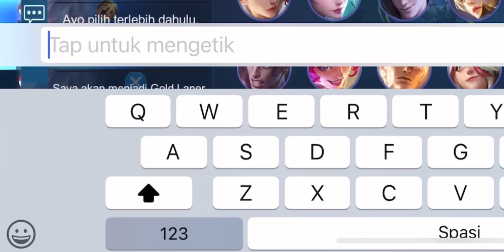PEREBUTAN TAHTA TOP GLOBAL MIYA‼️😱 - MOBILE LEGENDS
Thanks guys udah mampir🙏🥰